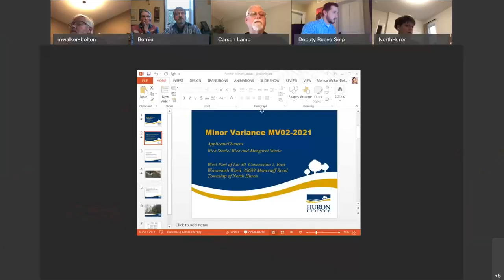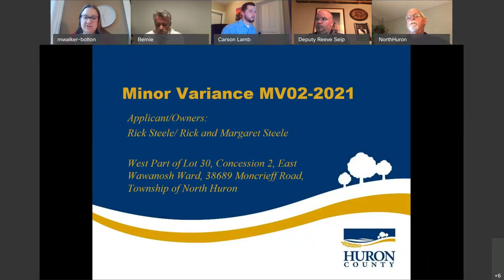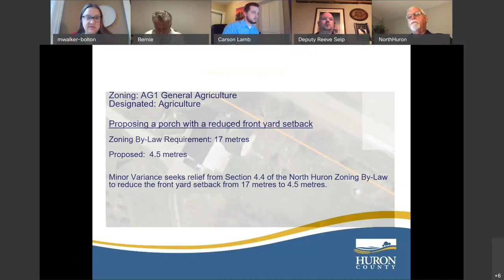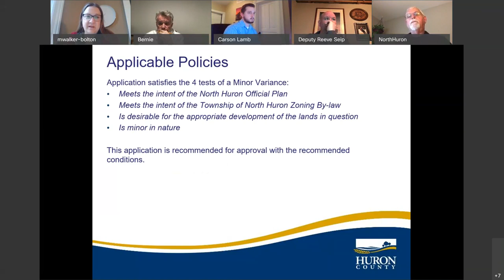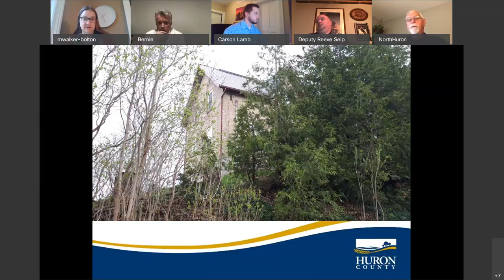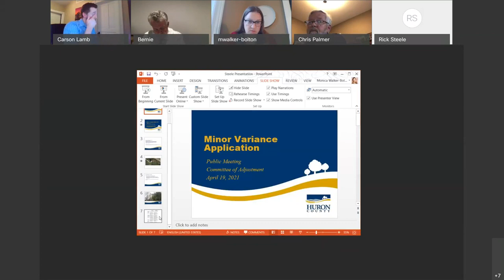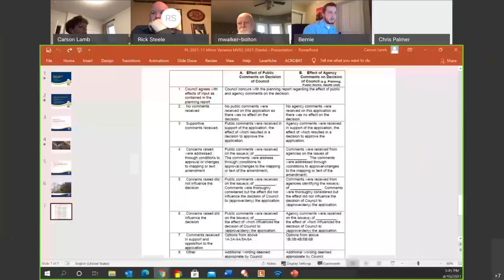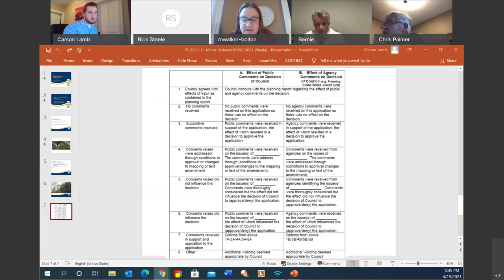Committee of Adjustment - April 19, 2021